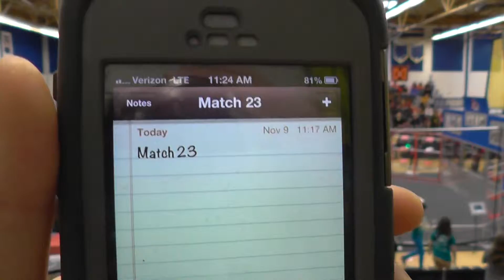2013 Brunswick Eruption - Qualification Match 23